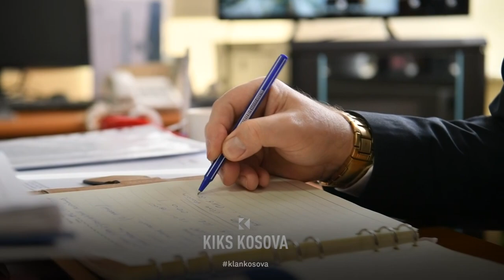Kanceri e detyroi ta lërë punën, profesoresha e Kimisë ka 4 vjet që lufton me sëmundjen